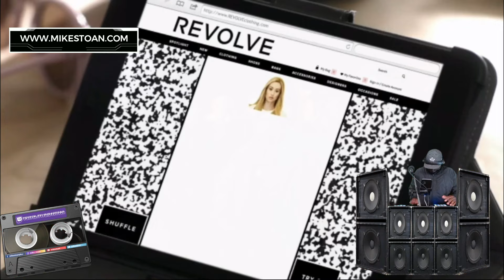Screamix 2 (Remixes & Mash Ups: Hip Hop, R&B, Reggae, Dancehall, Afrobeats, Soca, Top 40, Pop, Rock)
If you appreciate the art of remixing or mash ups then you might enjoy this. All mix of all types of genres with some of your favourite tracks.

Don't forget to tune in the What 2 Play Next Mixshow Every Sunday - Wednesday from 7 - 9 PM EST live at

01 Jay Z - 99 Problems (Screamix)
02 A Tribe Called Quest ft Busta Rhymes - Oh My God (Screamix)
03 Nas - Go Ur Self A Gun (Screamix)
04 Camron - Hey Ma Break (Screamix)
05 Tyga - Ayy Macarenea (Screamix)
06 Mobb Deep - Survival of the Fittest (Screamix)
07 Major Lazer ft Ty Dolla Sign - Lean On (Screamix)
08 Ed Sheeran - Shape of You (Screamix)
09 Mario - Just A Friend (Screamix)
10 Chris Brown ft Young Thug - Go Crazy (Screamix)
11 B2K ft P Diddy - Bump, Bump, Bump (Screamix)
12 Salt N Pepa - Shoop (Screamix)
13 Lil Mo ft Fabolous - Superwoman (Screamix)
14 Beyonce - Single Ladies (Screamix)
15 Seal - Fly Like An Eagle (Screamix)
16 Rihanna - Pon De Replay (Screamix)
17 Ron Browz ft Jim Jones - Pop Champagne (Screamix)
18 Serani - No Games (Screamix)
19 Hoodcelebrity - Walking Trophy (Screamix)
20 Konshens - Skin Out Break
21 Mr. Vegas - I Am Blessed (Screamix)
22 Koffee - Toast (Screamix)
23 Charly Black - Gyal Yuh A Party Animal (Screamix)
24 Erick Sermon ft Redman - React (Screamix)
25 Black Sheep - The Choice Is Yours (Screamix)
26 Drake - Going Home (Screamix)
27 Notorious BIG - Party & Bullshit (Screamix)
28 Ciara - Goodies (Screamix)
29 SWV - I'm So Into You (Screamix)
30 Next - Too Close (Screamix)
31 Kriss Kross - Jump (Screamix)
32 A Tribe Called Quest ft Leaders of the New School - Scenario (Screamix)
33 Ice Cube ft Das Efx - Check Yo Self (Screamix)
34 Lil Jon & The Eastside Boyz - Get Low (Screamix)
35 Pras ft Mya & Ol' Dirty Bastard  - Ghetto Supastar (Screamix)
36 Pete Rock & CL Smooth - They Reminisce Over You (T.R.O.Y.) (Screamix)
37 Nelly ft St. Lunatics - Ride Wit Me (Screamix)
38 Justin Timberlake - Rock Your Body (Screamix)
39 Mobb Deep - Get It Twisted (Screamix)
40 Kevin Lyttle - Turn Me On (Screamix)
41 Kendrick Lamar - King Kunta (Screamix)
42 Kes - Hello (Screamix)
43 Davido - Fall (Screamix)
44 Jay Z ft UGK - Big Pimpin' (Screamix)
45 French Montana ft Drake - No Stylist (Screamix)
46 BlocBoy JD ft Drake - Look Alive (Screamix)
47 Meek Mill ft Drake - Going Bad (Screamix)
48 Icona Pop ft Charli XCX - I Love It (Screamix)
49 Dua Lipa - Don't Start Now (Screamix)

Follow me for live streams, mixes etc